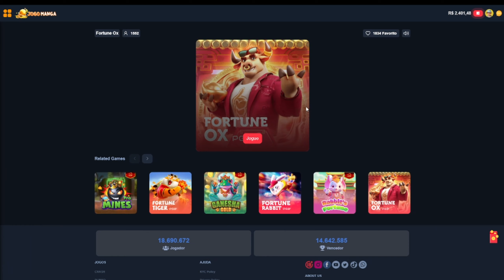BOIZINHO DOURADO ENLOUQUECEU DE VEZ - FORTUNE OX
👉✅LINK DO APLICATIVO NO PRIMEIRO COMENTÁRIO FIXADO!!✅👈

✅Olá bem vindo ao canal focado em slot, melhor canal para você fazer uma renda extra e aprender a como lucrar com slots, e já se inscreva para não ficar de fora dessa nova onda dos melhores slots pagantes da internet!!